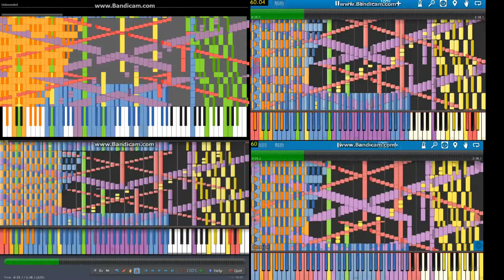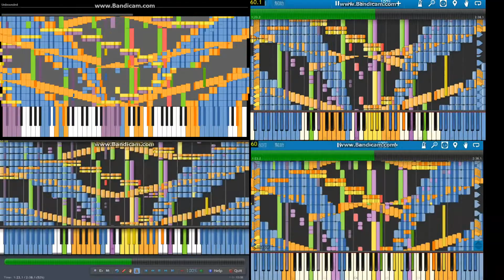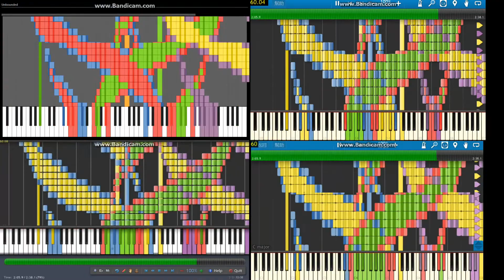[Black MIDI] Unbounded,4 MIDI Play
MIDI by:TSMB2
Synth:coolsoft
MIDI Player:
Piano hero 0.5.0
Synthesia 8.2
Synthesia 9
Synthesia 10.2
My PC
CPU: I5 7400
GPU:GT730
RAM 8GB
SSD 128GB
HDD No